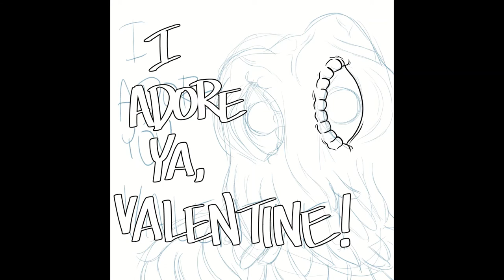Godzilla Vs. Hedorah Valentine Card Sketch Timelapse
Timelapse drawing of Hedorah from Godzilla vs. Hedorah. Drawn in Clip Studio Paint.

Audio: "Return the Sun!" - Mari Keiko